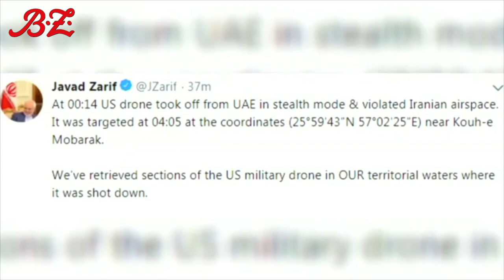Trump wertet Abschuss von US-Drohne als individuellen Fehler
Es ist umstritten, wo der unbemannte Flugkörper abgeschossen wurde. Der Iran widersprach der US-Darstellung, wonach der Vorfall in internationalen Gewässern stattfand.